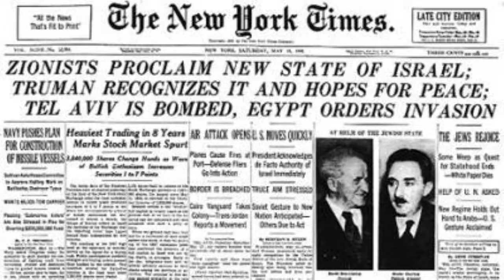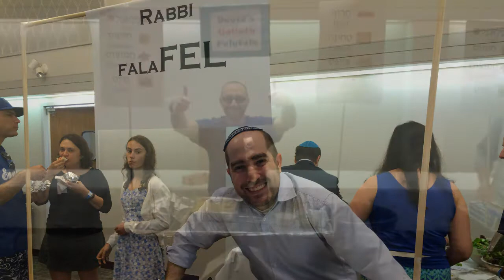4.26.2017 | Modern Days of Celebration and Remembrance